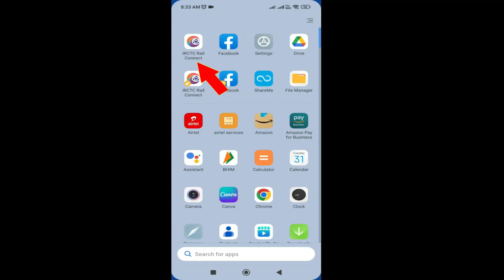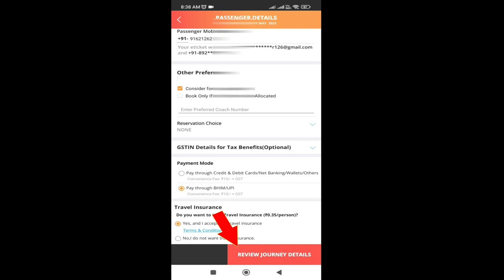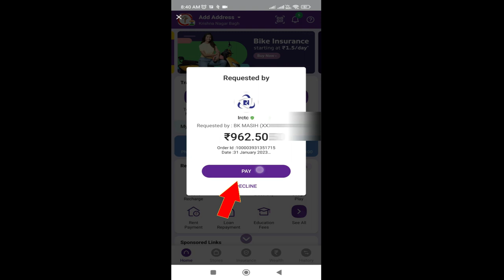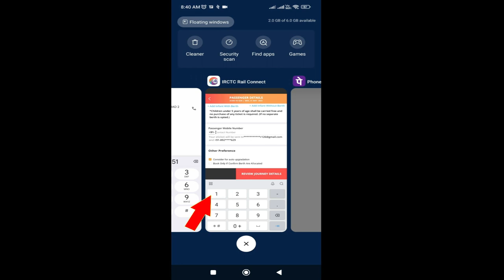ट्रेन टिकट बुकिंग कैसे करें | Train Ticket Booking Online Kaise Kare | How To Book Train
नमस्कार दोस्तों इस वीडियो में मैंने बताया है कि 2023 में अपने मोबाइल से ट्रेन की टिकट बुक कैसे करेंगे